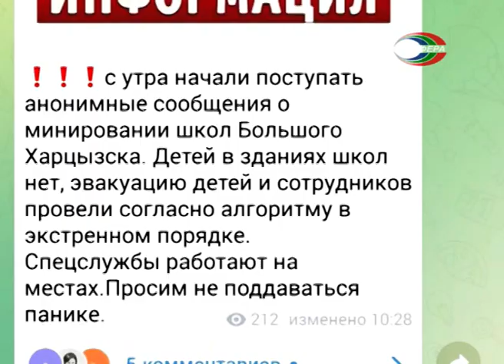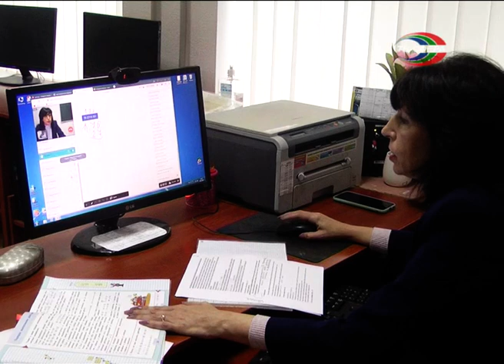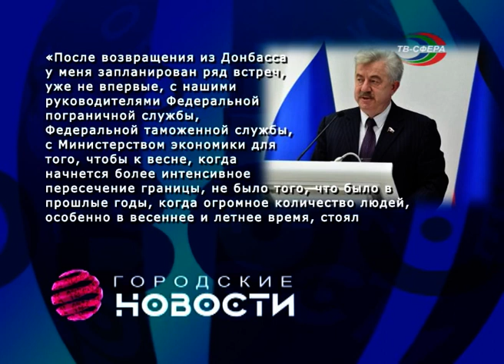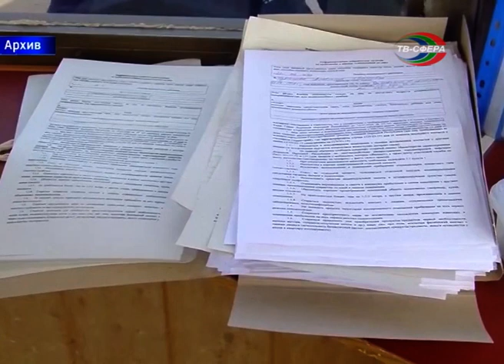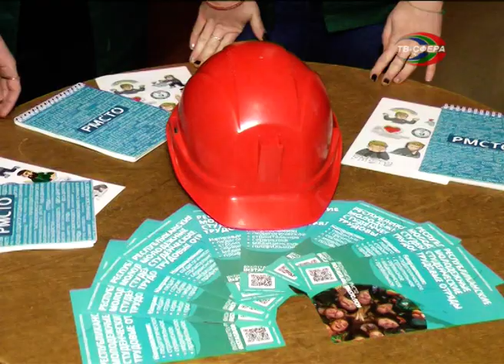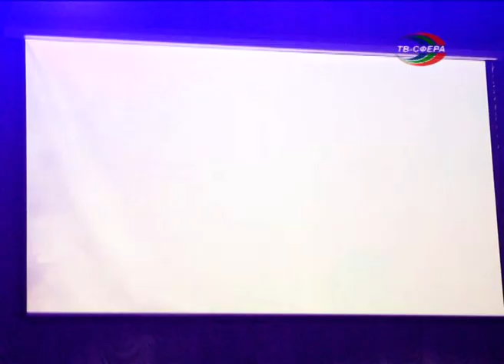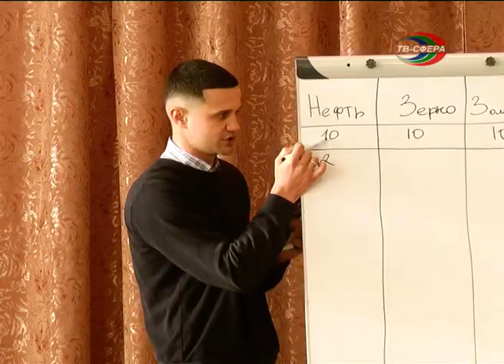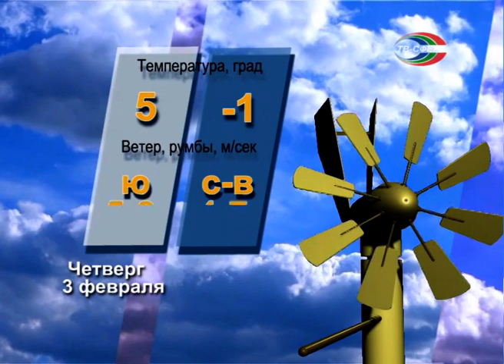`Городские новости` 2 февраля